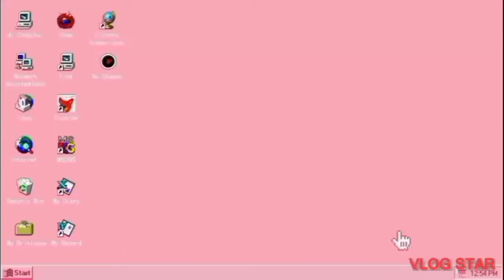MY OWN HOMEMADE FOOD POTATO SALAD WITH CHEESE|ANALYN MILLAMA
Video.Guru,filipino food,filipino recipe,panlasang pinoy,Lutongnanay,Lutong ulam, homemade foods,DIY, desserts,salad